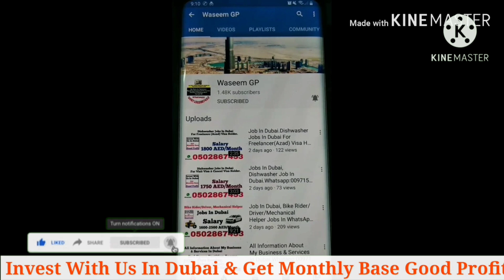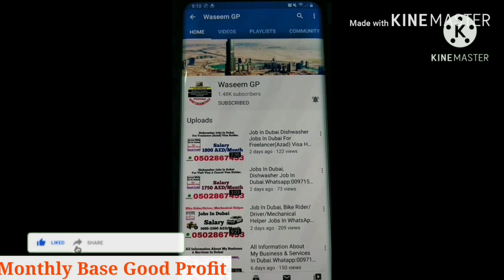Bed Space In Dubai.Daily Base Rent:15 AED Near Dubai Airport Close To Union Metro Station Dubai.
👉Carlift/Pick & Drop Services & All Typ Of Transport With Driver 24 Hours Available For All UAE.
👉Dubai 3 Month Visit Visa With Accommodation & Jobs,Business Consultancy Price 1700 AED Only
👉Jobs Available For Male,Female In Dubai
👉Used Cars For Sale In Dubai
Get Bed Space In Partition Room For Mal, Female R Couple Near Union Metro Station In Al Rigga Deira Dubai.

Daily/Monthly

Two Time Mess Food In 250 AED/Monthly Only

Rent Daily Start From:15-30 Dhrm/Daily
Rent Monthly Start From:300-1300 Dhrm/Month

Nationality
Filipino,Pakistani, Indian, Nepalese,Srilankan & Bangladeshi Mainly People Staying Here.

Facilities:
Get Like Ur Home Peace Full Enviourment In Our Accommodation.

Metro Train.
Union Metro Station Which Is Junction Of Metro Train Is Only On 4-5 Mint
Walking Distance.

By Bus R Car 10-15 Mint Distance Only From Our Accommodation.
24 hrs Union Bus Station,Taxi Services,Car Lift Services Available Near Our Building.
Same Building Mobile Shops & Pakistani Indian Restaurant Available